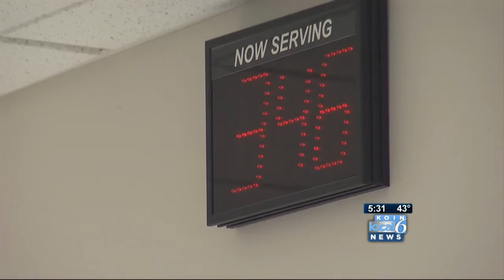Ore. cost at $16M for ID security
Oregon must spend $16.3 million over the next six years to improve the security of driver's licenses, or the federal government could refuse to recognize Oregon IDs for things like boarding a plane, a report to the Legislature says.